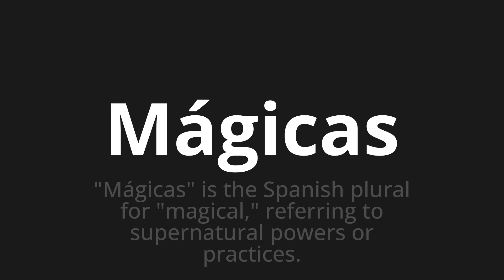How to pronounce Mágicas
Master the Pronunciation of 'Mágicas WHICH MAGIC MEANS' - which means : "Magic" is the spanish plural for "magical," Referring to Supernatural Powers or Practices. 📝 with @PortuguesePronunciation 🎓🗣️ - [Your Guide to Portuguese]

Learn to pronounce 'Mágicas' perfectly in Portuguese with our easy and engaging tutorial by @PortuguesePronunciation! 📖📽️ In this comprehensive video, we provide you with native speaker examples 🗣️👂 and phonetic breakdowns 🎵 to ensure you get the pronunciation just right.

How to say Magic in Portuguese